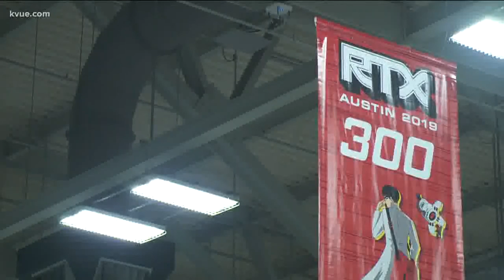Austin RTX festival celebrates animation, gaming, comedy | KVUE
The festival takes over the Austin Convention Center this weekend.